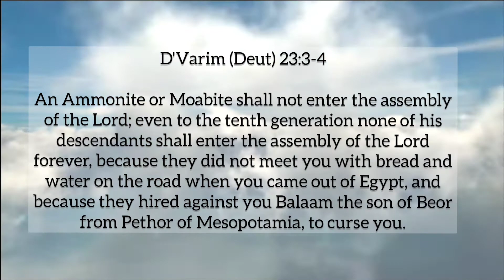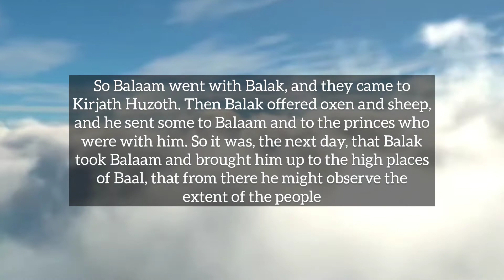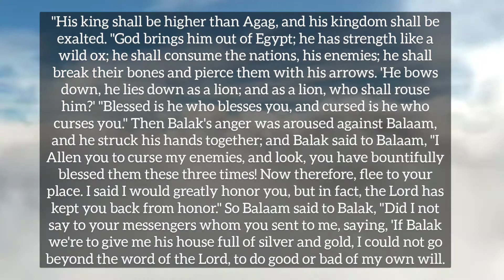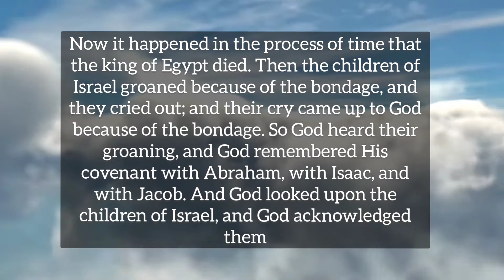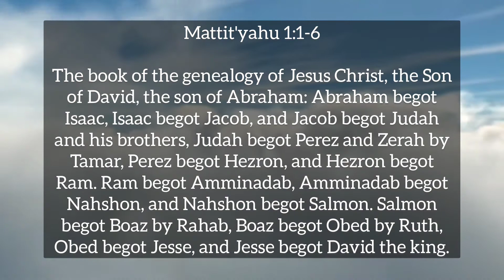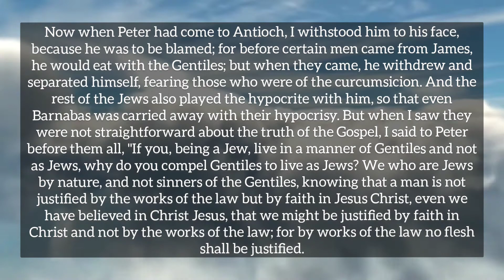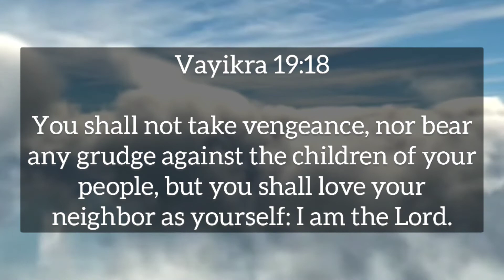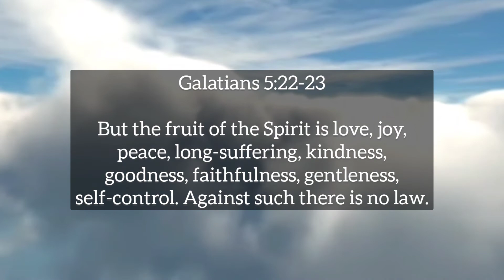What They Didn't Tell Us...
I apologize for any errors in this video. It was a struggle making this and I know why. I pray you watch until the end...

D'Varim (Deuteronomy)  23:3-4
Numbers 22-25
Ruth 1:1-18
Mattit'yahu (Matthew) 1:1-6
Acts 4:13
Galatians 2:7-8, 11-21
Romans 6:23
Galatians 3: 13-14
D'Varim (Deuteronomy) 21: 22-23
Acts 11:26
Vayikra (Leviticus) 19:18
Mattit'yahu (Matthew)  23: 1-3, 23
Mattit'yahu (Matthew) 28: 16-20
B'resheet (Genesis) 12:1-3